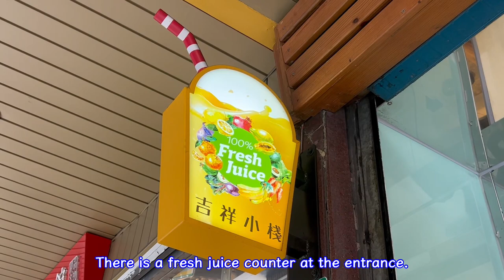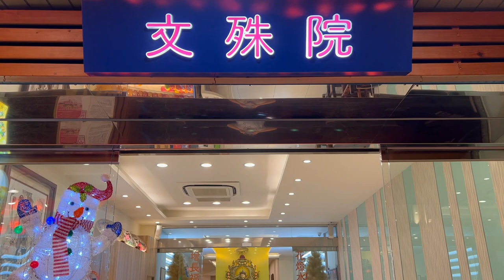Global Buddhism Right Heart Association ---- Manjusri Branch Introduction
A rarely-seen Manjusri Bodhisattva with four faces and eight arms is worshipped in the Manjusri Branch on Chongqing South Road in Taipei city.

The Manjusri Branch is the well-designed space full of zen. It provides the public with the place not only to relax themselves but also to worship Manjusri Bodhisattva in this bustling city.

There is a fresh juice counter at the entrance. Welcome to have a seat, order a cup of fresh juice and relax yourself.

Manjusri Bodhisattva takes charge of all the wisdom of Tathagata, also called Wisdom Buddha. If you learn the Manjusri Method, you will be able to develop the original wisdom that you are born with, strengthen your memory, own a quick wit and eloquence, realize the true meanings of Dhama spoken by the Shakyamuni Buddha, eliminate karmas, eradicate all the stupidity, gain the Prajna wisdom of all Buddha Bodhisattvas, and break the ignorance darkness.

Many people light the Manjusri worship candles in front of Manjusri Bodhisattva in order to pray for the blossoming of wisdom, academic progress and successful business.

In addition, there are two wishing trees in the Manjusri Branch. Both wishing trees are filled with prayer ribbons on which the good wishes of the believers are written.

When you walk into the interior of the Manjusri Branch, you will see pretty big tea space. This elegant environment surrounded by many art prints by H.H.Dorje Chang Buddha III  provides busy urbanites with a place where they can make tea to take a rest and return to their simplicity.

On the second floor, there is a unique meditation center among the concrete jungle.Avalokitesvara Bodhisattva is worshipped in the meditation center on the second floor of the Manjusri Branch, which allows the meditators to medicate better, to purify their mind and to have untroubled hearts.

The design of the ceiling in the meditation center comes from the ingenuity of Henghsing Gyatso Rinpoche, the Vajra Guru, who guides the Global Buddhism Right Heart Association. He hired the lamas from Nepal to draw the ceiling stroke by stroke. Finally, the ceiling was drawn as the sky filled with the images of perfecting our blessing and wisdom.

At the same time, the Manjusri Branch was the test venue where the Global Buddhism Right Heart Association represented the Holy Miracles Temple in California in the United States to hold “The Exam of Lifting the Pestle onto the Platform” and ”The Exam of Lifting the Pestle with a Vajra Hook onto the Platform” in Taiwan.  The Buddhists from all over Taiwan were attracted to take part in the exams.

On Chongqing South Road in Taipei city is a Manjusri Branch. Welcome to the Manjusri Branch to worship Manjusri Bodhisattva.